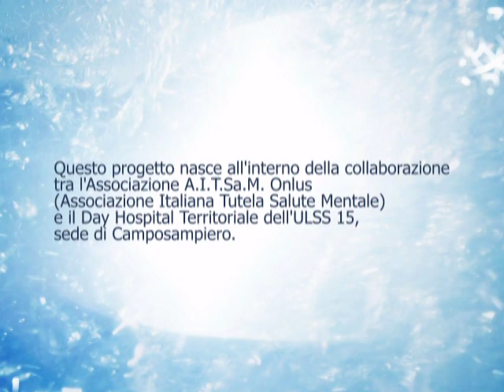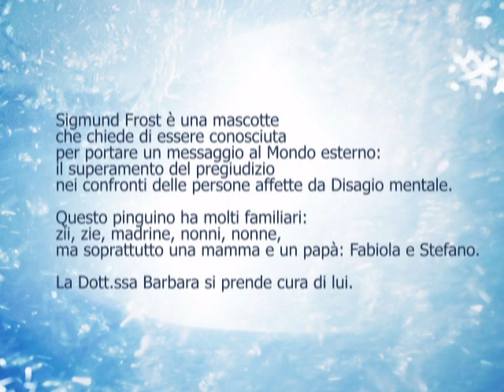Sigmund Frost - Il pinguino bipolare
Sigmund Frost è un pinguino con diversi disturbi psichici, è nato spontaneamente, durante un gruppo di psicoterapia verbale, attività svolta all'interno di un Day Hospital Psichiatrico.
I pazienti hanno sentito il bisogno di creare un personaggio che li rispecchiasse e che divenisse portatore di un loro messaggio al Mondo esterno. Un messaggio di lotta allo stigma, ovvero al pregiudizio nei confronti dei pazienti affetti da disturbo psichico che, oltre a portare la sofferenza del loro disturbo, si vedono costretti a subire isolamento, derisione, emarginazione. Elementi che aggravano la qualità della loro vita, che frequentemente equivale ad una "mancata esistenza".
Grazie alla collaborazione con Gemma Cortopassi per i meravigliosi disegni e Yuri Boschi per l’interpretazione e la lettura del pezzo è stato possibile realizzare questo video; i testi e i contenuti sono interamente tratti dalle parole dei pazienti.
Video triste, commovente, ma anche ironico e autoironico che esalta la bellezza del Mondo interno di queste persone affette da sofferenza psichica. Dobbiamo ricordare che il dolore mentale può essere intenso e straziante quanto un dolore fisico, ma, essendo invisibile agli occhi, viene o sottovalutato, o giudicato, o deriso.
In realtà queste persone-pazienti possono insegnarci molto perché sanno pescare nell'anima, nel cuore, nella mente, nel corpo, nella pelle sentimenti raffinatissimi, squisitamente umani, spesso dimenticati da chi vive più concretamente, del tipo " è vero solo ciò che si vede o si tocca".
Avviciniamoci, invece, al loro mondo invisibile e riscopriremo parti sepolte di noi.

Un ringraziamento speciale a:
Gemma Cortopassi per le sue splendide tavole:
Yuri Boschi per la sua incredibile interpretazione del mondo di Sigmund
Barbara Paoleschi per la grandiosità del suo progetto: